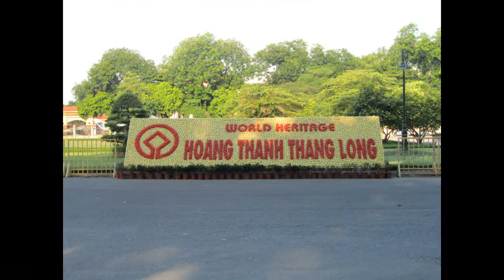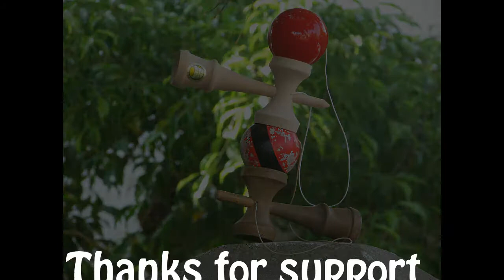Kendama - Around Hanoi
Travelling around Hanoi with his kendama, Pham Duc Sang wanted to share the peaceful beauty of Hanoi.
And one thing that he could enjoy and play kendama any time any where.
We, KendamaVN, always welcome all players in Vietnam showing their hometown beauty with kendama.